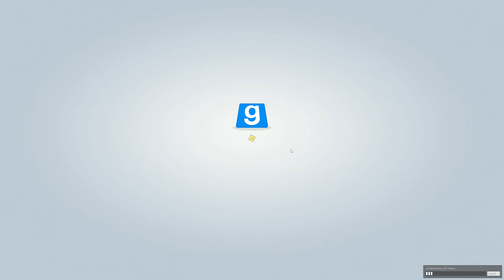TTT ✴ TROUBLE IN TERRORIST TOWN #015 ✴ Psycho NIMMT Nucah VON HINTEN (AUFS KORN)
Nein, nein, keine Sorge. Sie hat ihn auch nicht kommen sehen.
Ihr und Eure schmuddeligen Gedanken 😄
Counter Strike Source und Garry's Mod bekommt Ihr bei Steam, CSS wird für Garry's Mod benötigt.
In den Einstellungen könnt Ihr Eure eigenen Sprays integrieren und fast überall in den Maps hinsprühen.
Schaut auch gern in die anderen Videos auf meinem Kanal, wie auch auf Nucah's Kanal rein. Wir freuen uns über jedes konstruktive Feedback, wie auch über Kommentare, Likes und Abos.
Wenn Euch gefällt, was wir machen, lasst ein Like und auch gern ein Abo da und vergesst nicht die Glocke zu aktivieren, um immer darüber informiert zu werden, wenn etwas auf unseren Kanälen passiert :D